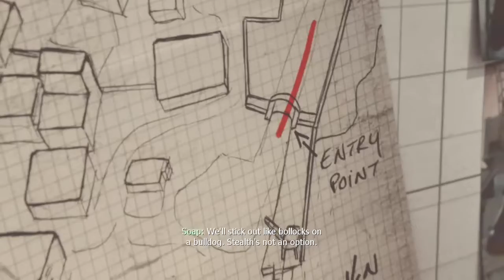call of duty mw 3 road 400subs on my youtube channel